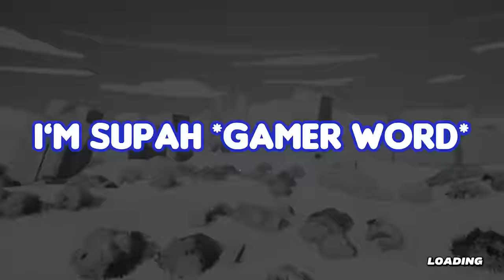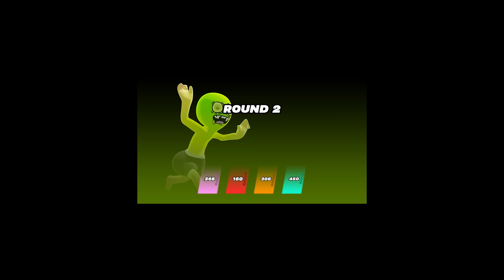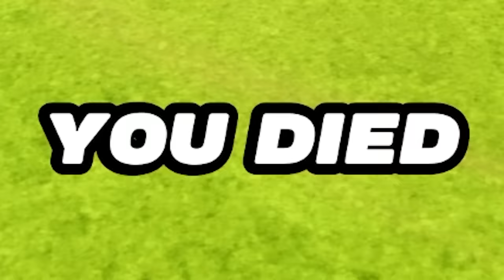I Can't Believe We Played This Game AGAIN